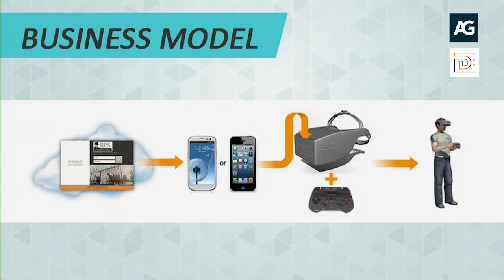Andrade Gutierrez -- NEXO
Digital Day